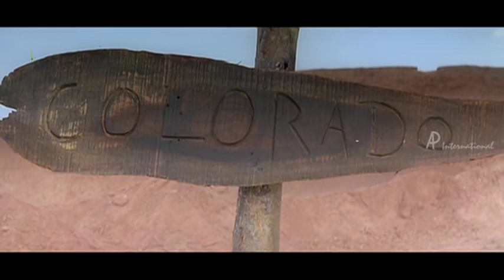Mukkala Mukkabala Video Song Kadhalan Movie Songs Prabhudeva Nagma AR Rahman